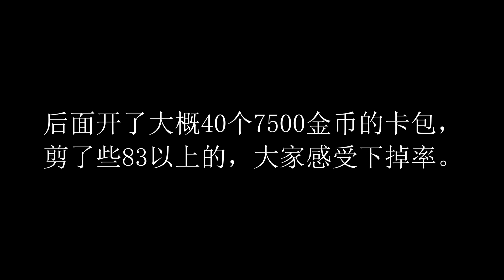【一球】FIFA20 网友俱乐部 #41 "80+球员挑选，选一个没抽到过的"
》微信：yiqiu233
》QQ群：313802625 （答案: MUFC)